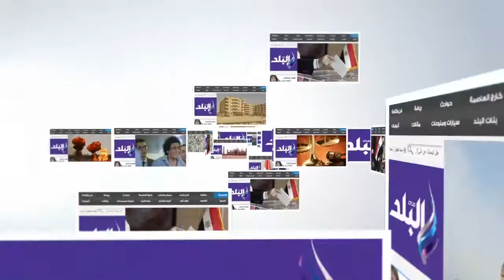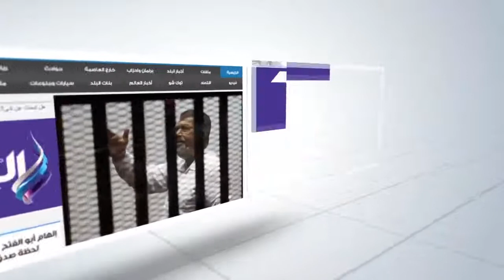صدى البلد | ركود في شراء مستلزمات "السبوع" بسبب ارتفاع الاسعار